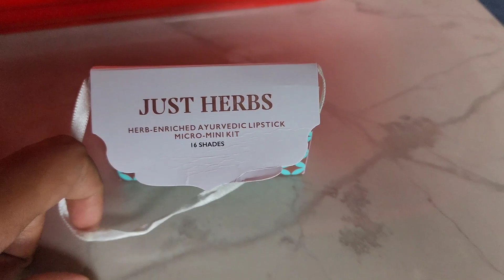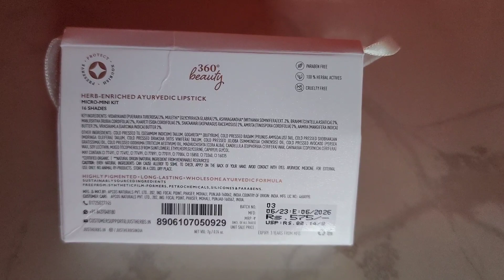आलू गोभी की सब्जी और कुछ चीजों पर ध्यान देने पर आपको फायदा हो सकता है🙂Bihari style Recipe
Hello
I hope u all like dis video